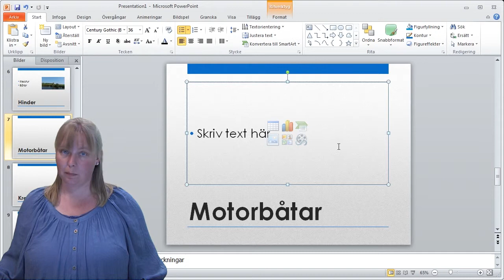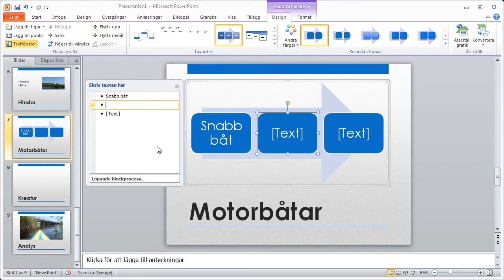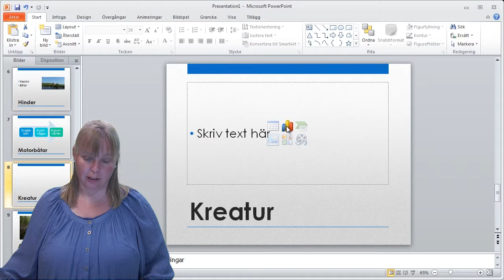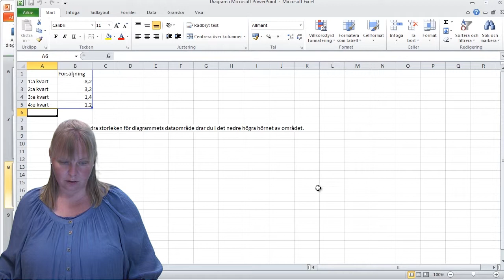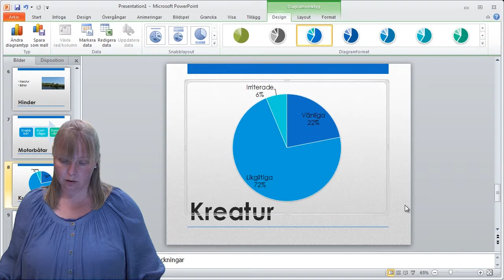PowerPoint 2010 - Figurer och diagram